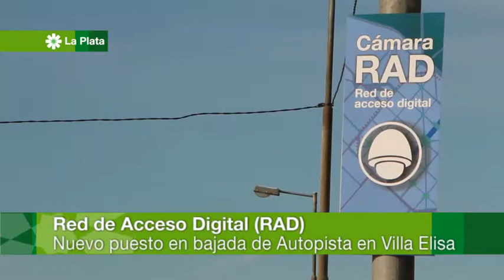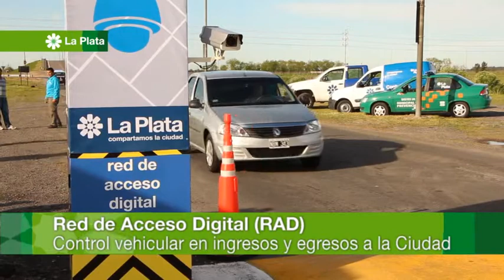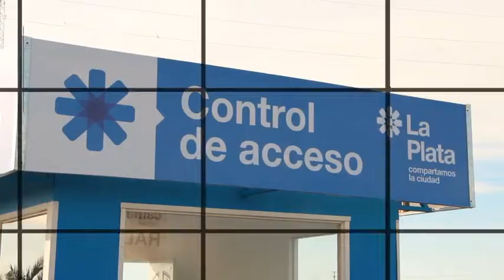Nuevo puesto de control de la Red de Acceso Digital (RAD) en Villa Elisa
Tecnología al servicio de la seguridad: control vehicular en ingresos y egresos a la Ciudad.

Mirá la nota y enteráte de las novedades sobre la Red de Acceso Digital (RAD) en La Plata.